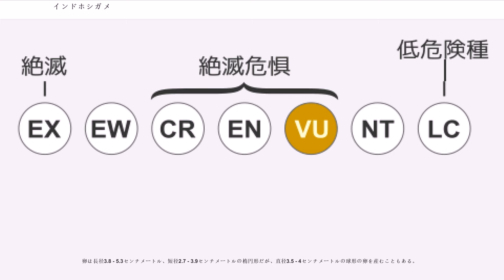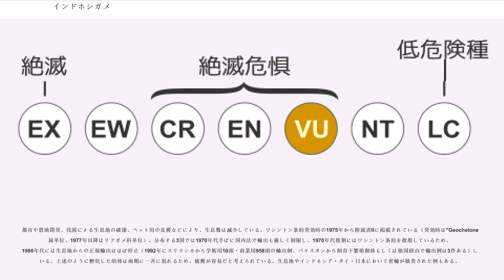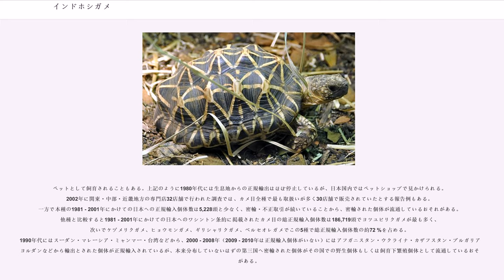インドホシガメ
インドホシガメ（"Geochelone elegans"）は、爬虫綱カメ目リクガメ科リクガメ属に分類されるカメ。リクガメ属の模式種。単にホシガメとも呼ばれる。

インド南東部および西部（アーンドラ・プラデーシュ州東部、カルナータカ州南部、グジャラート州、ケーララ州北東部、タミル・ナードゥ州、マディヤ・プラデーシュ西部、ラージャスターン州南部）、スリランカ、パキスタン南東部（シンド州東部）

最大甲長38.1センチメートル。体重7キログラムに達した例がある。オスよりメスの方が大型になり、オスは甲長20センチメートル以上になることはまれ。スリランカの個体群は周年植生の豊かな環境に生息するため大型化するとされる。背甲はドーム状に盛り上がり、上から見るとやや細長い。背甲の頂部は盛り上がり、水平にならない。野生下では孵化直後からある甲板（初生甲板）がわずかに盛り上がる（野生個体では不明瞭だが、飼育個体では顕著に盛り上がる個体が多い）。背甲の色彩は黒や暗褐色で、椎甲板や肋甲板には黄色や黄褐色の放射状の斑紋が6 - 12本ずつ入る。この放射状の斑紋が星の様に見えることが、和名や英名（star=星）の由来になっている。種小名"elegans"は「優雅な」という意で、背甲の斑紋に由来すると考えられている。縁甲板には放射状に黄色や黄褐色の筋模様が1 - 4本入る。
腹甲の色彩は黒や暗褐色で、甲板ごとに放射状に灰褐色や淡黄褐色、黄褐色の斑紋が入る。

頭部は中型。上顎の先端は二股か三又に分かれる（一尖の個体や尖らない個体もいる）。四肢はやや頑健で、前肢には先端が尖った大型鱗が5 - 7列で並ぶ。後肢と尾の間には円錐形の小型鱗が並ぶ。頭部や頸部、四肢、尾の色彩は黄色や黄褐色で、不規則に細かい黒色斑が入る。顎を覆う角質（嘴）や鼓膜、喉の色彩は褐色や灰褐色。

卵は長径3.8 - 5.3センチメートル、短径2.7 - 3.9センチメートルの楕円形だが、直径3.5 - 4センチメートルの球形の卵を産むこともある。

主に乾季と雨季が明瞭な標高200メートル以下（ラージャスターン州では標高450メートルにも生息する）にある環境に生息し、インド南東部ではサバンナや藪地、インド西部とパキスタン南東部では砂漠の周辺にあるステップや藪地、スリランカではサバンナや熱帯雨林に生息する。食物があれば前述した環境を開発した畑、牧草地、プランテーションにも生息する。雨季には昼行性傾向が強くなるが、乾季や暑季には薄明薄暮性傾向が強くなる。

食性は植物食で、主に"Ammannis"属・"Aristda"属・"Cissus"属・"Cymbopogon"属・"Dichanthium"属・"Sporobolus"属などの草、木の葉、多肉植物、果実、花などを食べる。陸棲の巻貝、動物の死骸、ウシやヒツジなどの家畜の糞などを食べた例もある。

繁殖様式は卵生。繁殖期にオス同士が出会うとお互いに体当たりをして争う。一方でオスがメスに対して攻撃的な求愛行動を行うことは少ない。雨期に交尾を行う。交尾から産卵まで90日かかることもある。1回に1 - 10個の卵を年に2 - 4回に分けて産み、年に23個の卵を産んだ例もある。分布域の土壌がラテライトなどで堅いため雨期に産卵し、後肢で地面に深さ10 - 15センチメートルの穴を掘ってその中に卵を産む。卵は主に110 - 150日で孵化するが、約50日で孵化することもある。これは発生が完了しても周囲の環境が孵化に適するまで幼体が卵の中で待機するためで、雨期になると孵化した幼体が一斉に地表に現れることもある。インド南東部個体群はオスが生後3年で、インド西部個体群はメスが6 - 7年で性成熟すると考えられている。

食用とされることもあるが、一部の民族による自家採集のみで一般的ではない。

カボチャなどを食害する害獣とみなされることもある。一方で住民に餌を与えられたり、野菜の残飯を漁る個体もいる。

都市や農地開発、伐採による生息地の破壊、ペット用の乱獲などにより、生息数は減少している。ワシントン条約発効時の1975年から附属書IIに掲載されている（発効時は"Geochelone"属単位、1977年以降はリクガメ科単位）。分布する3国では1970年代半ばに国内法で輸出も厳しく制限し、1970年代後期にはワシントン条約を批准しているため、1980年代には生息地からの正規輸出はほぼ停止（1992年にスリランカから学術用1...